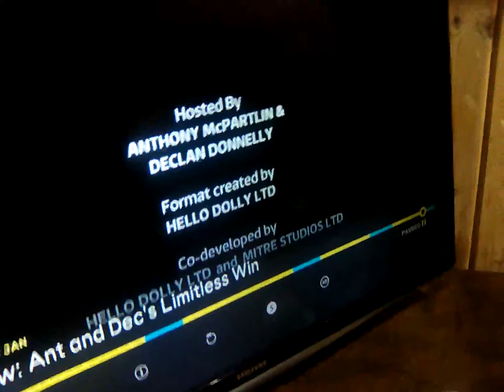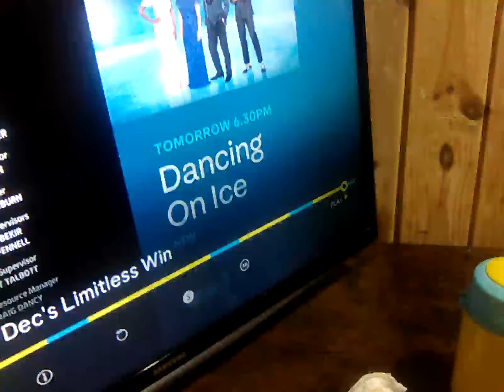20 January 2024